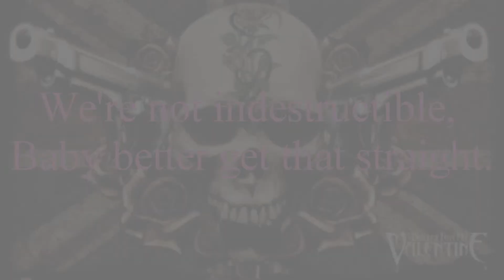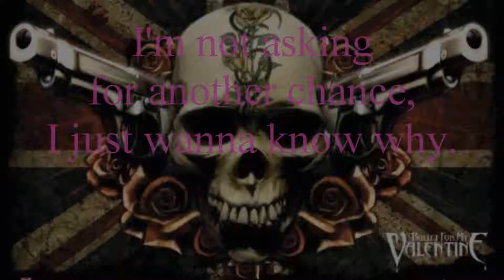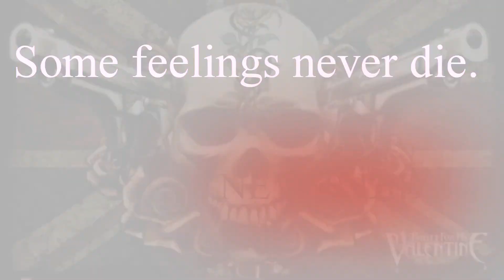Bullet For My Valentine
Well I know I stopped earlier, but thats because.. i couldnt put in any lyrics anymore.
Im really sorry. This is just a show of! I hope you still all enjoy! Soon the full will be there, when I know how to put lyrics in again! Thanks for understanding!